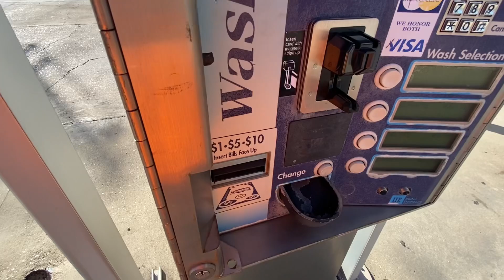Autec 260: Splash Car wash/ Houma Louisiana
I had paid 12 buck for the works and it gave me the express. The owner needs to fix that problem I’m really disappointed. But still did a decent job